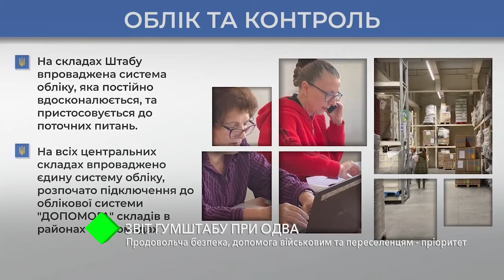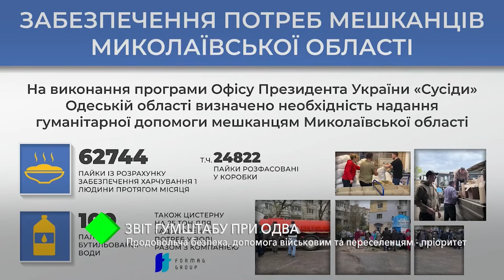Звіт гумштабу при ОДВА: продовольча безпека, допомога військовим та переселенцям – пріоритет